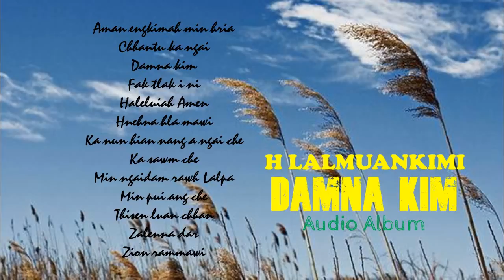H LALMUANKIMI | DAMNA KIM | AUDIO ALBUM | MIZO GOSPEL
SAVE MIZORAM : Mizo Christian Song

Aman engkimah min hria
Chhantu ka ngai
Damna kim
Fak tlak i ni
Haleluiah Amen
Hnehna hla mawi
Ka nun hian nang a ngai che
Ka sawm che
Min ngaidam rawh Lalpa
Min pui ang che
Thisen luan chhan
Zalenna dar
Zion rammawi